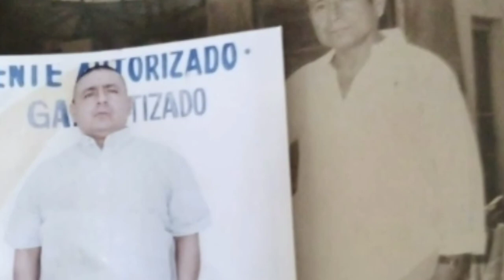Serenata virtual - Homenaje a Sapillica y al Día del Maestro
un homenaje en sus 74 aniversario  de SAPILLICA  y al día del MAESTRO